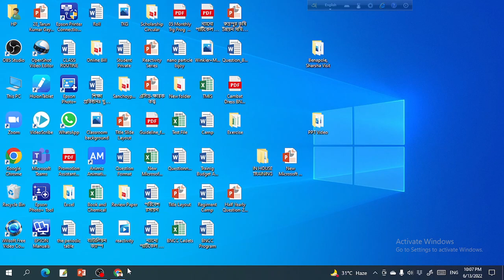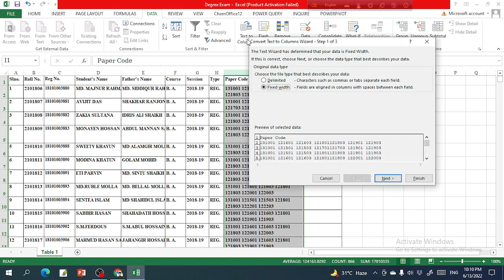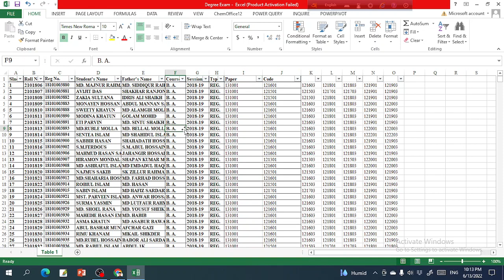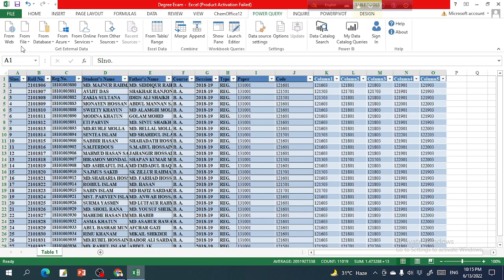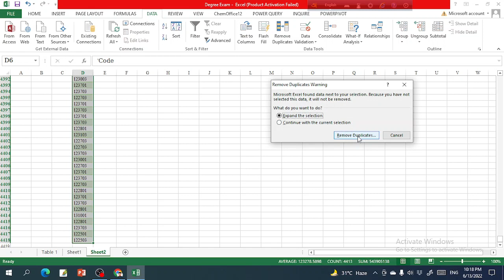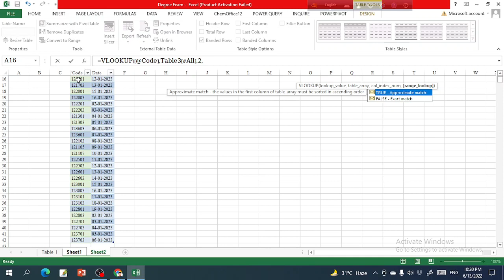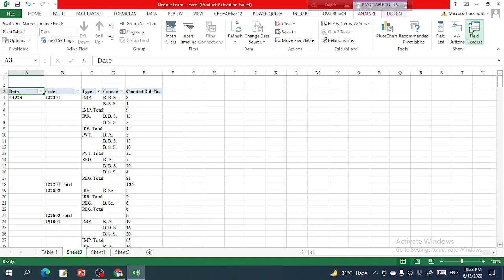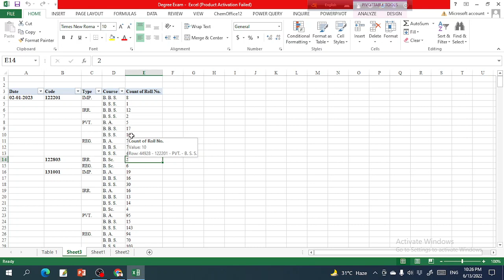The best way of day wise code and subject analysis for examination